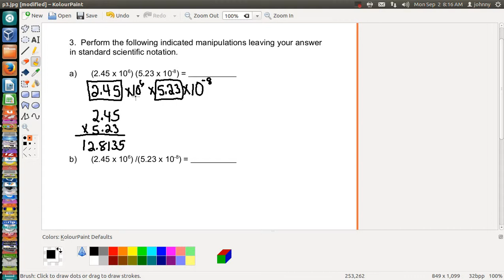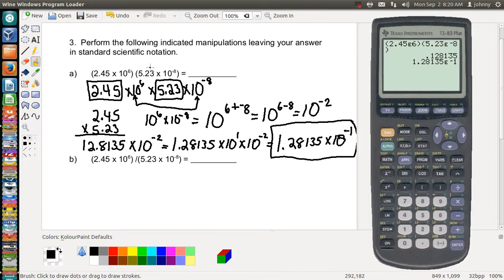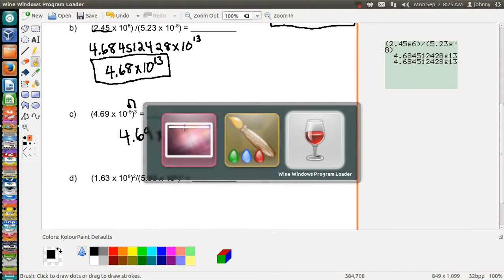Request - Multiplying and Dividing with Scientific Notation - Johnny Cantrell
Multiplying and Dividing with Scientific Notation | Chemistry | Whitwell High School | UTC - University of Tennessee at Chattanooga Instructor/Professor: Johnny Cantrell